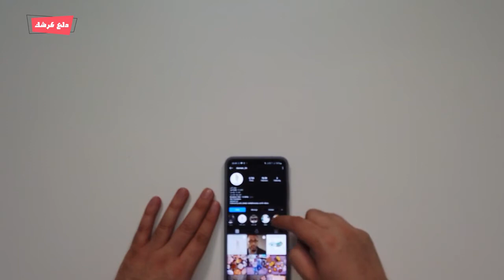فطور شعبي ولا أحلى | دلع كرشك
برنامج دلع كرشك من تقديم السيد علوي والذي يقوم فيه بتقييم مطعمين بنفس الوجبة والمقادير، ويتم التقييم على أربع مراحل محددة.. وفي الحلقة الخامسة يقوم السيد بتقييم القيمات والبلاليط من مطعمين مختلفين في البحرين.. ويقوم بالتقييم الموضوعي على أسس معينة